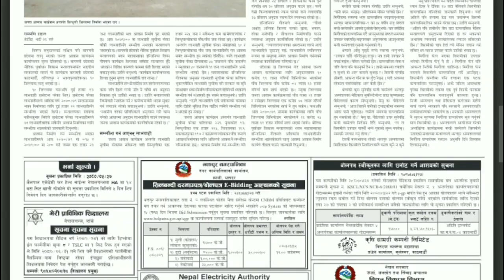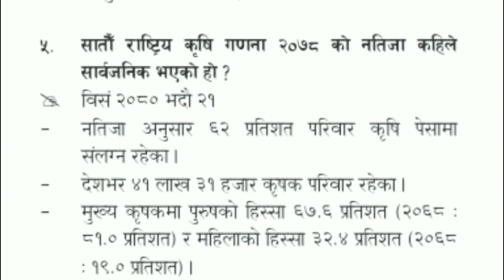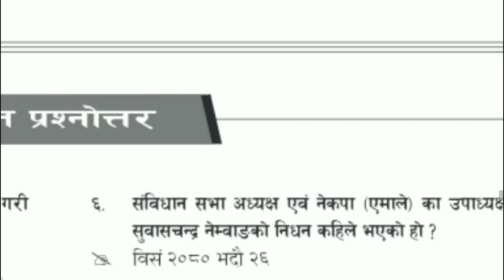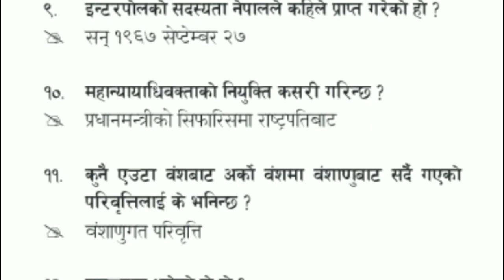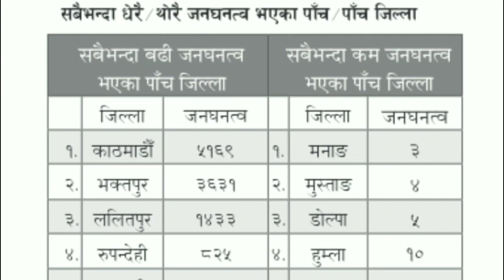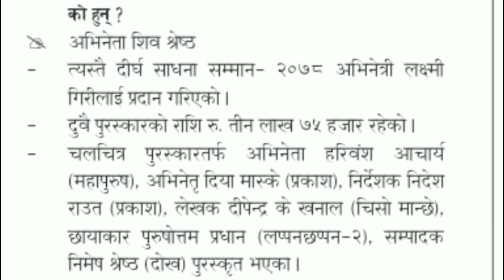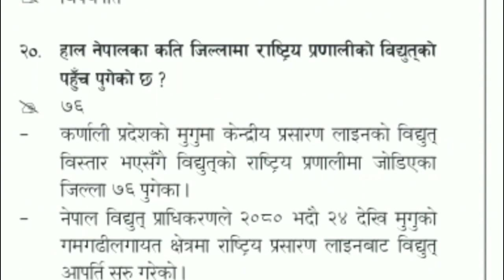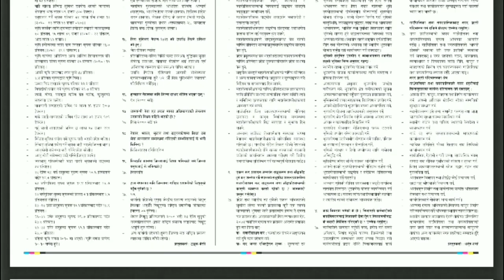Gorkhapatra current affairs 2080/5/27.Important news for all.